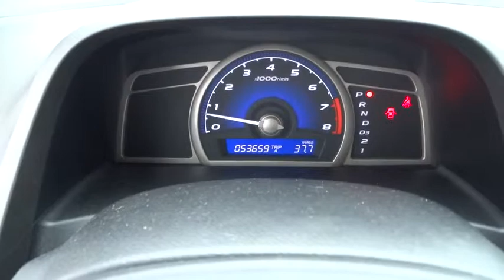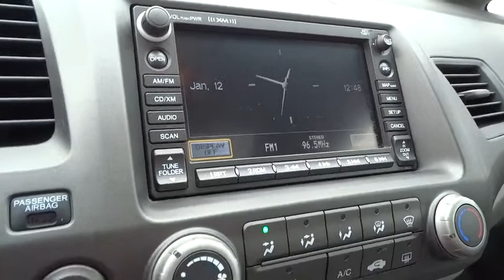2010 Honda Civic Sdn Homestead, Miami, Kendall, Hialeah, South Dade, FL 53152A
2010 Honda Civic Sdn

Largo Honda
554 NE 1st Ave

Need gas? I don't think so. At least not very much! 36 MPG Hwy.. Look!! Look!! Look!!! Includes a CARFAX buyback guarantee** Are you hunting for a great value in a vehicle? Well, with this trustworthy Civic, you are going to get it... This Vehicle has less than 54k miles!!! Safety equipment includes: ABS, Curtain airbags, Passenger Airbag, Daytime running lights...Other features include: Power locks, Power windows, Sunroof, Auto, Air conditioning... Largo Honda Home Delivery for Less!
Pwr tilt moonroof w/1-touch feature,160-watt AM/FM stereo w/CD player -inc: (6) speakers  MP3/WMA playback  auxiliary input jack  speed-sensitive volume control  CD text display capability,Pwr ventilated front/solid rear disc brakes,4-wheel anti-lock braking system (ABS) w/electronic brake distribution (EBD),Tire pressure monitoring system